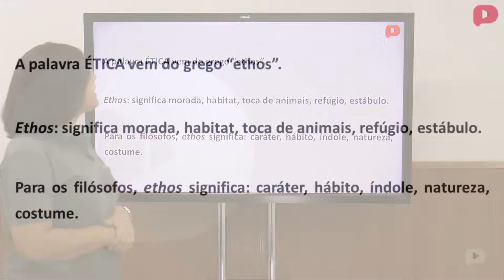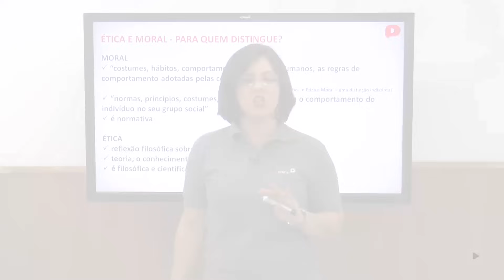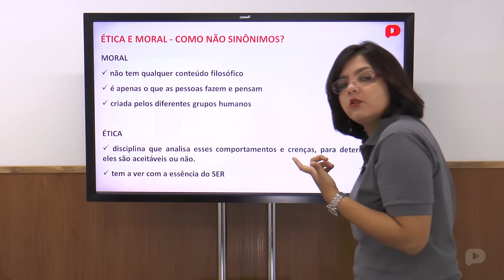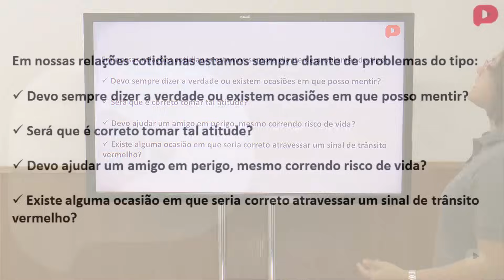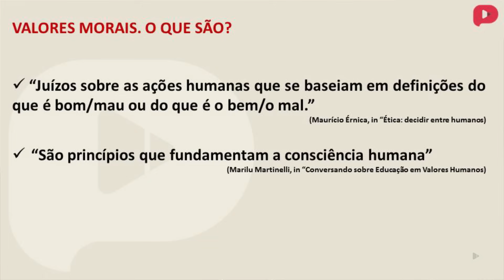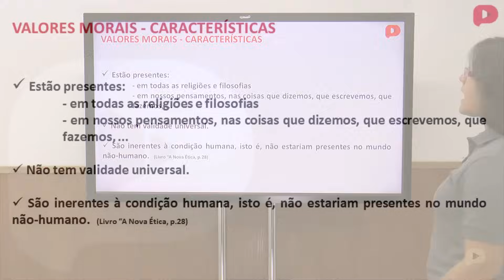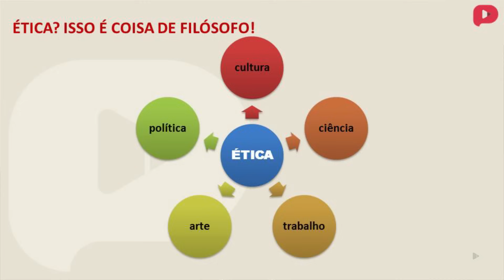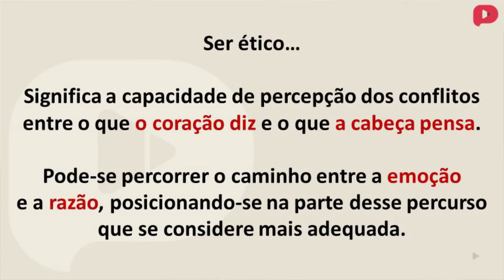Filosofia - Ética, Moral e Valores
⚡ Assine o ProEnem agora e tenha acesso a todo o nosso conteúdo exclusivo

Você sabe o que é Ética, Moral e Valores? Assista a aula com a professora Laira Pinheiro.

Com nossos planos, você tem acesso:
► Aulas ao vivo
► Exercícios especiais por disciplina
► Plano de estudos até o ENEM
► Material didático
► Acesso às videoaulas gravadas
► Redações corrigidas e comentadas
► Monitorias semanais
► Matemática Sem Mistério
► Redação Nota 1000
► Física Sem Mistério